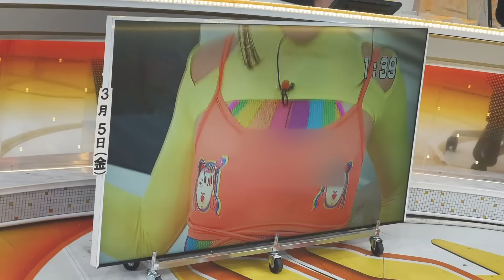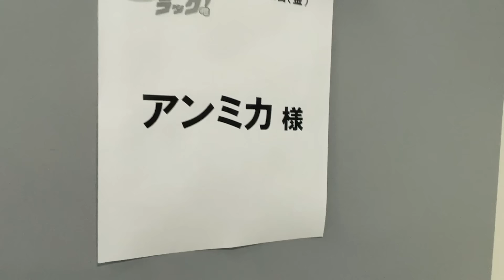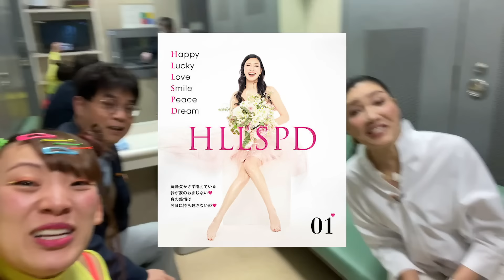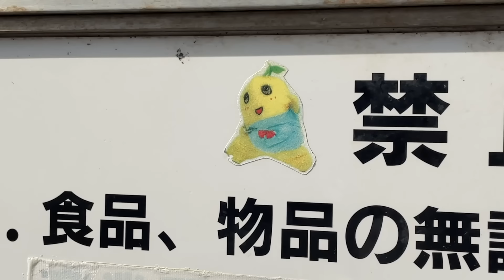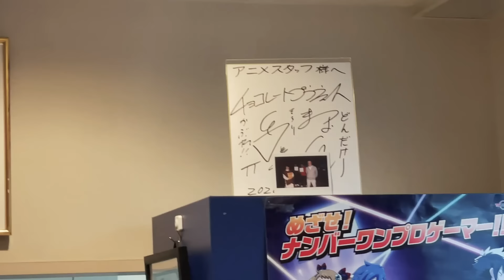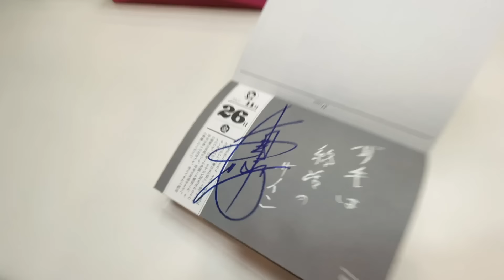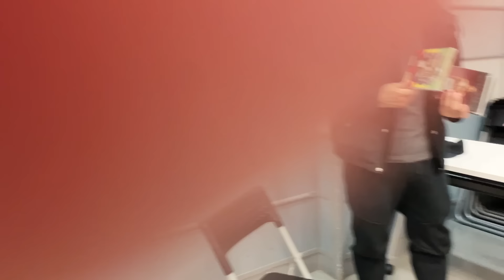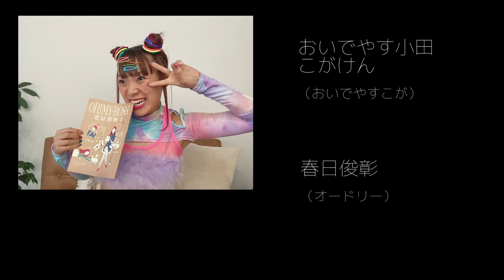フワちゃんに1日密着したら風呂も着替えも全部見せるねん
【フワちゃんの手記】
メンツ豪華すぎてエンドロールつけちゃったかわいい

出演・編集／フワちゃん
企画／フワちゃん、長崎周成

知るひとぞ知る、メインよりも更新頻度の高いサブチャン
「フワちゃんFLIX」はこちらからどぉぞ

フワちゃんSNS宣伝のコーナー

フワちゃん